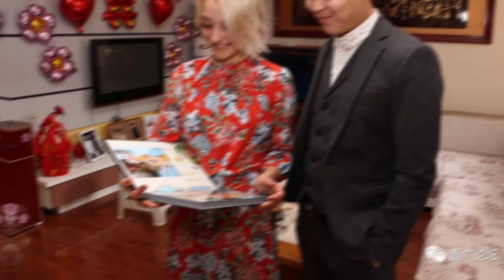Китаец выбрал в жены украинку. Родители жениха потеряли дар речи от поведения невесты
Родители китайских мальчиков с содроганием сердца ожидают момент, когда их сын женится. Все из-за местных традиций, по которым мама и папа жениха должны «выкупить» невесту. Форма и сумма выкупа может разниться в зависимости от провинции, но в любом случае деньги это немалые.
Так, например, по информации издания «Жэньминь жибао», в Пекине родственникам жениха необходимо выложить за невесту 200 000 юаней (более 30 000 долларов) и подарить молодым квартиру.
Подобное можно встретить и в других странах Азии, а также в Африке. У нас тоже существует традиция выкупа невесты, однако она имеет больше символический характер. А в последнее время многие молодожены и вовсе от нее отказываются.
Мать и отец Хе Пенвея из провинции Шаньси обрадовались, когда сын сообщил, что нашел свою суженую. Но в то же время они и понятия не имели, сколько родители невесты запросят за нее. Ведь девушку зовут Инесса и она переводчица из Украины, а с местными запросами родители жениха были незнакомы.
Какое же было удивление китайцев, когда родители Инессы не потребовали ни копейки. Удивленный отец жениха сказал: «Родители девушки не назначили цену за нее, а также не потребовали, чтобы мы купили машину или квартиру».
Свадьба состоялась 8 марта и для городка, в котором родился и вырос жених, это стало настоящим событием.
«Свадьба была довольно простой. Мы готовились к ней всего неделю. Наши родственники сказали, что еще никогда не видели жениха перед торжеством таким спокойным и расслабленным», — поделился отец новоиспеченного мужа.
Сейчас Инесса и Хе заняты созданием собственного бизнеса. А через несколько лет пара планирует поехать на родину девушки и закатить там еще одну свадьбу. Однако в этот раз по местным украинским традициям.
Удивительно, как сильно могут различаться взгляды на одни и те же вещи в разных странах. Но перед любовью все равны и ей все равно на отличия культуры и менталитета. Так что давайте пожелаем успехов этой замечательной паре!